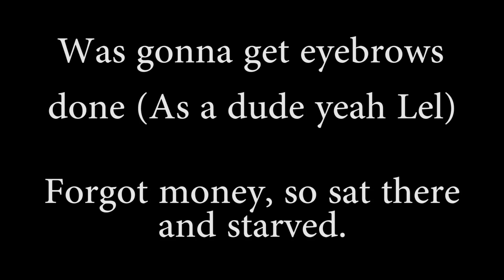Hawaii Vlog - Week 2: Ice Skating, Snorkeling, and more!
Week 2! Sorry the upload was a couple days late; some stuff going on here (You'll see in next week's vlog), and I had some problems exporting :P Last week is... well, the last week I guess. Like last time, music and original artists will be below, since I own none of the music.

brasil. by jou beats. (Might not be him, couldn't find a definite source)

reminisce. by jinsang (No song)

Yeah, that's about it. Next week might be boring; cousin has band camp, so I have to follow :P

Hopefully I can get good footage somehow...

Suggestions, anything you'd like to see (If you as in the viewer even exists because no one watches me [What is the meaning of life]), then feel free to leave your ideas on what I should change or do in my next videos!